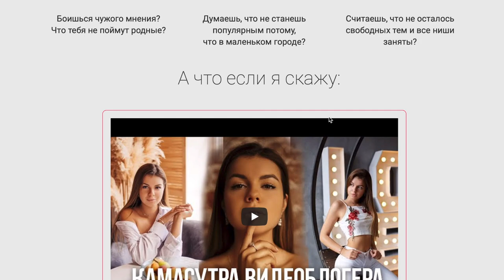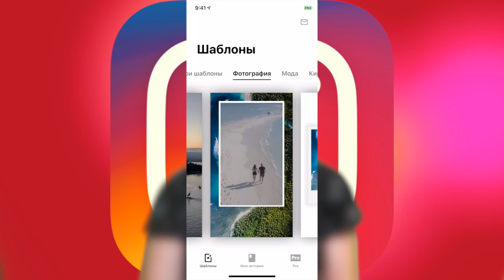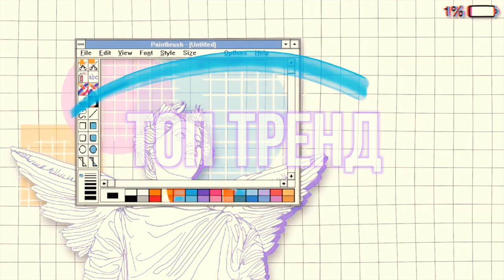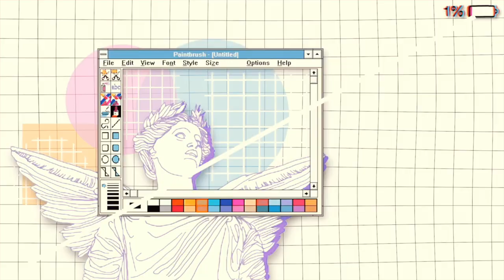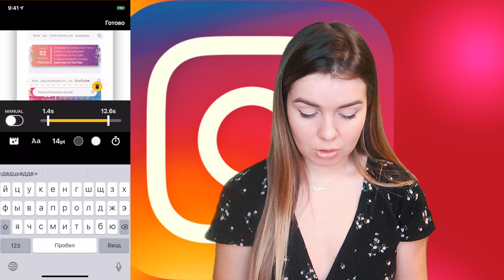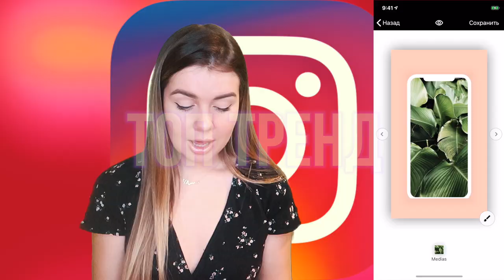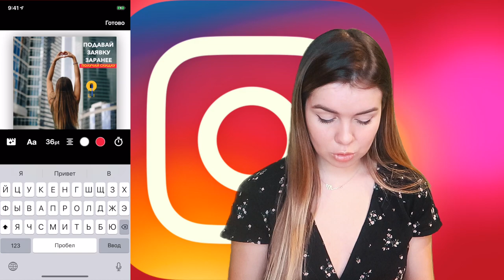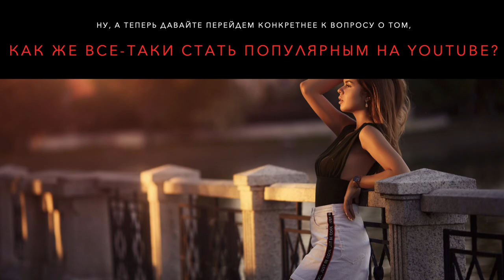ТОП ТРЕНД ОБРАБОТКИ ВИДЕО (2019)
✅ БЕСПЛАТНЫЙ ПОДАРОК ✅ — Заходи на сайт и нажимай на кнопку "получить" , чтобы мгновенно скачать «7 лайфхаков: Как стать популярным видеоблогером!»